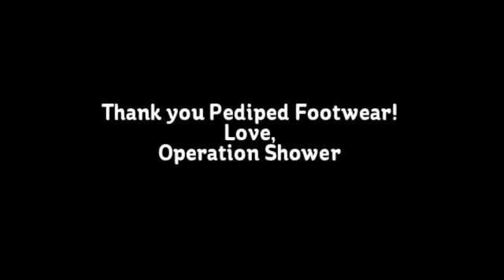Operation Shower & pediped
We'd like to thank Operation Shower for this heartfelt video. We feel so humbled to be a part of your amazing commitment. Thank you so much for capturing these beautiful smiles and sharing them with us!